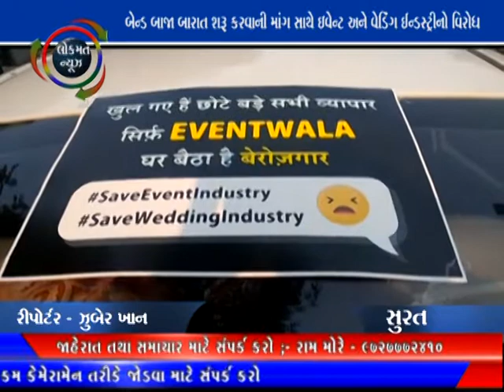LOKMAT NEWS VADODARA_27-11-20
બેન્ડ બાજા બારાત શરૂ કરવાની માંગ સાથે ઇવેન્ટ અને વેડિંગ ઈન્ડસ્ટ્રીનો  વિરોધ